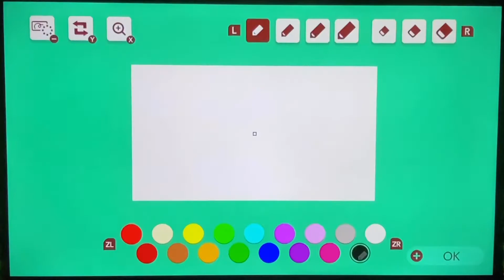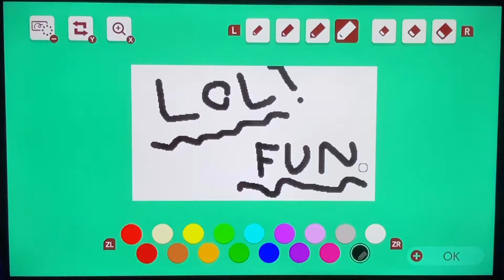Crazy Troll Level!!! (Mario Maker 2)